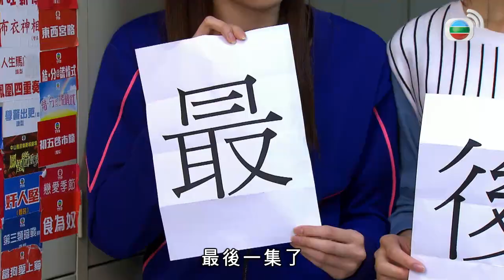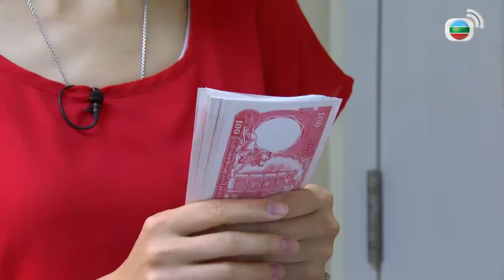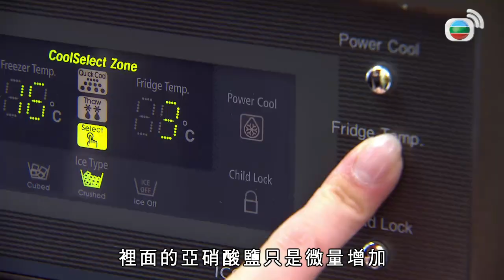《學是學非》「大團圓結局BBQ」 | 學是學非 SR1 #54 | 李佳芯、黃心穎、梁嘉琪、麥美恩 | 粵語中字 | TVB 2013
在日常生活中，大家會遇到很多似是而非的事物，當中孰真孰假，有多少是謬誤呢？

《學是學非》由三位「是非精」主持，包括凡事追求真理的李佳芯(Ali)，喜愛拆解謬誤、不會是非不分、不會以假當真的梁嘉琪，以及講求科學根據、絕對理性、事事求證的黃心穎(Jacqueline)，三人帶大家遊走大街小巷、各式場景，就所見所聞，分出是與非。

節目還會針對各種眾說紛紜、似是而非的事物，邀請專家透過實驗，驗證各種說法及分析講解，以科學角度配合輕鬆手法，深入淺出地和觀眾上一課生活通識課，齊齊「學是學非，明辨是非」。